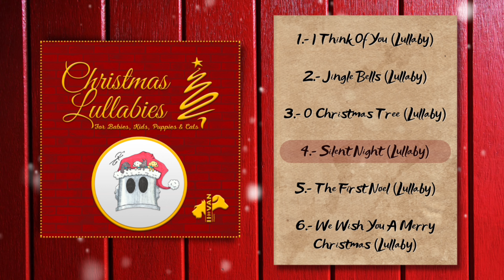II-VAN - Silent Night (Lullaby) (Audio Only)